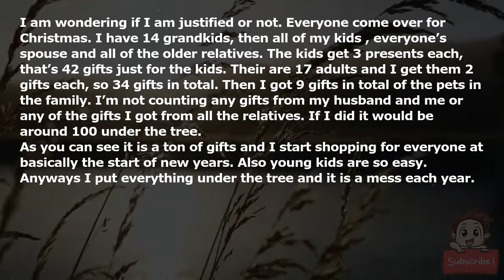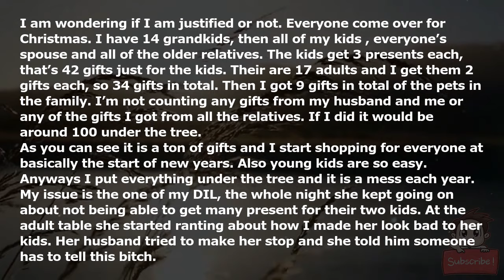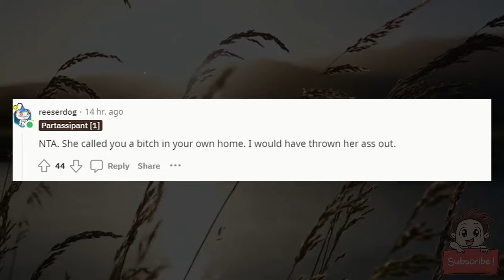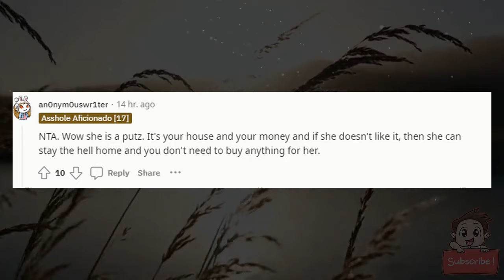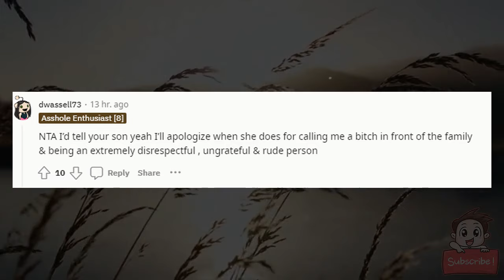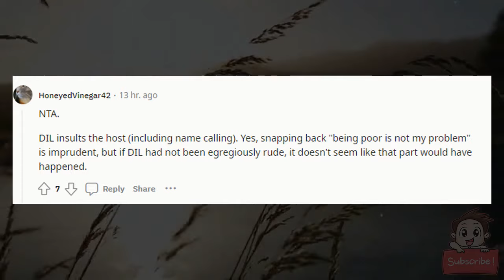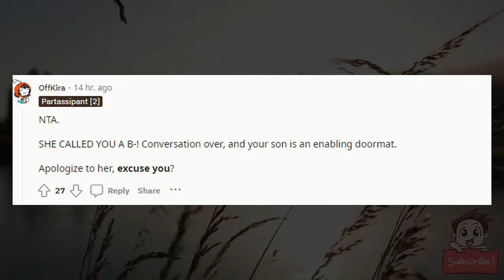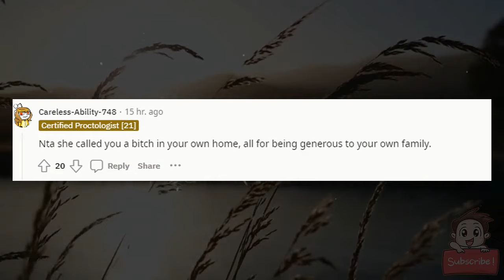AITA for telling my DIL her being poor is not my problem and to stop judging about the 75 under th